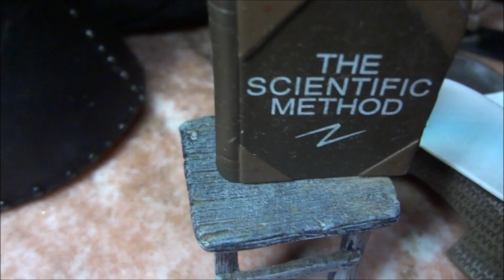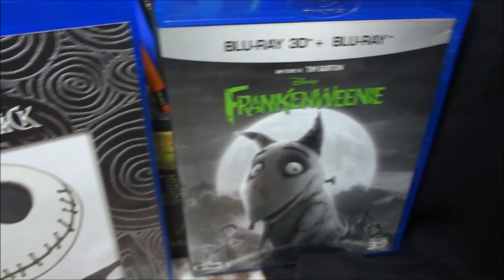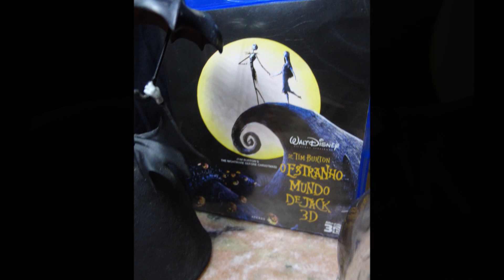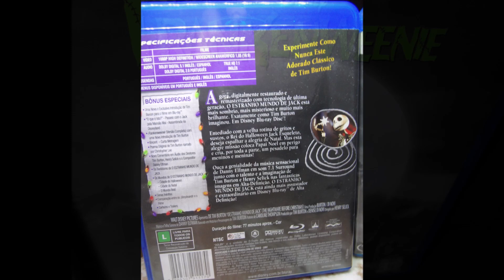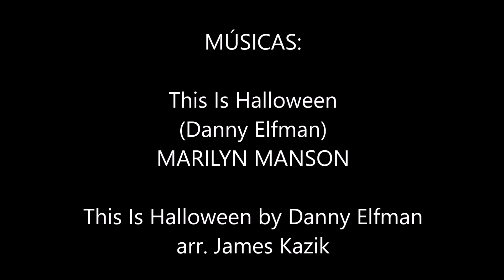This is Halloween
Minha coleção de figuras e blurays do filme de Tim Burton "O estranho Mundo de Jack".